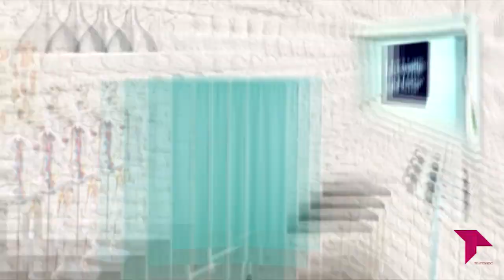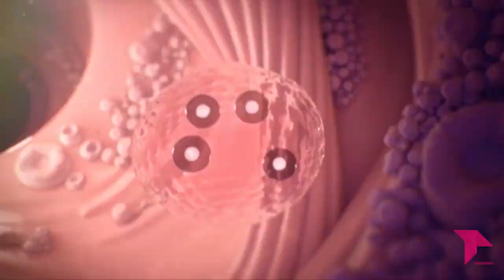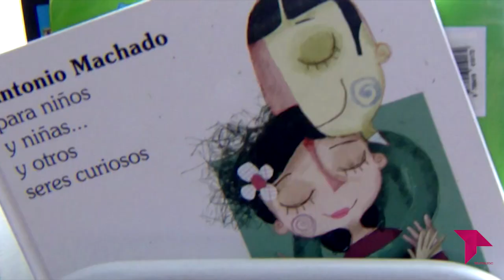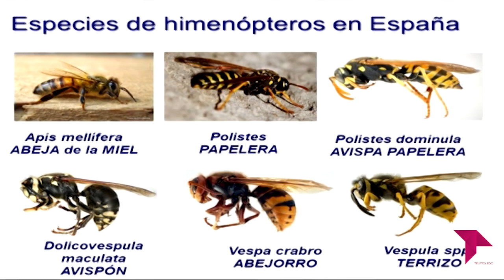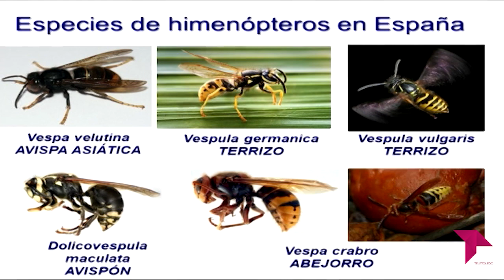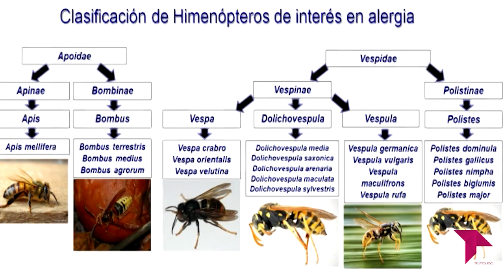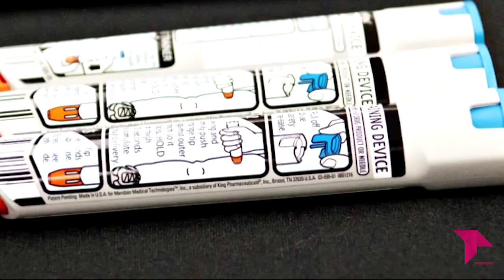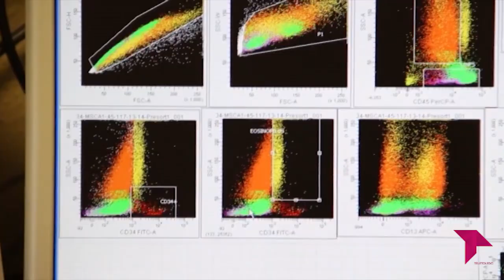LA CONSULTA DEL DOCTOR 4X11